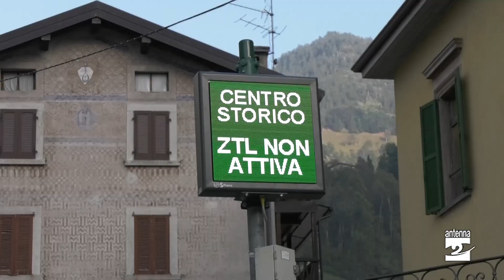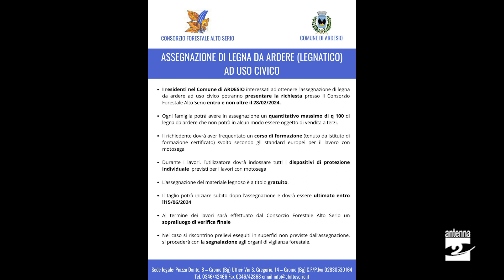Ardesio, traffico limitato in centro storico in favore delle scuole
Ardesio si prepara ad una novità importante. La circolazione nel centro storico sarà infatti limitata da una nuova ztl attiva per una particolare fascia oraria.
Una soluzione adottata per favorire l'uscita da scuola dei ragazzi e il loro rientro a casa al termine dell'orario scolastico.
Nel servizio di Antenna 2, ce ne parla l'assessore comunale alla Comunicazione Simone Bonetti.